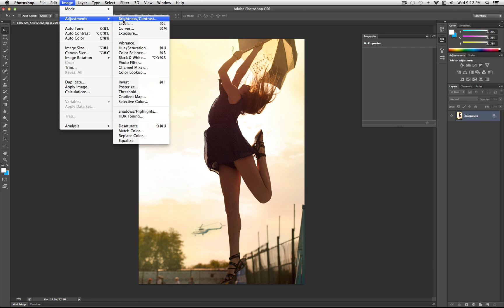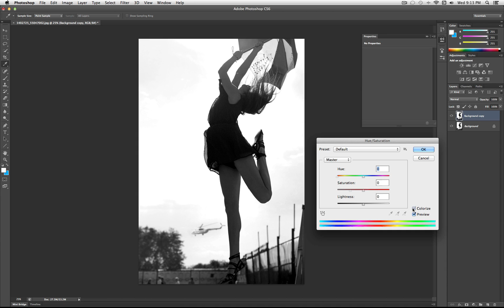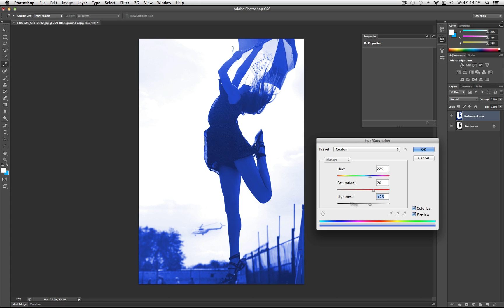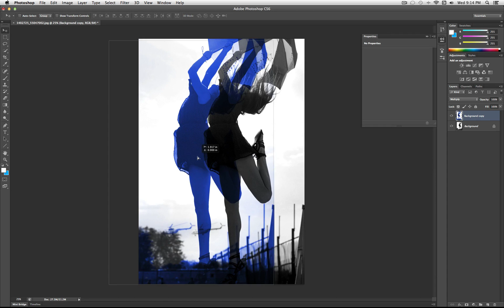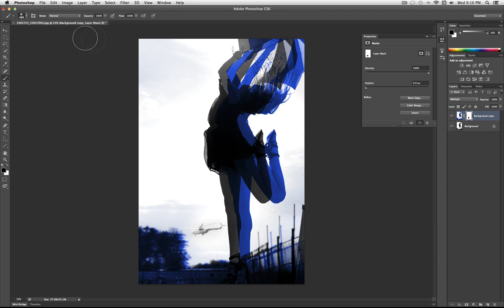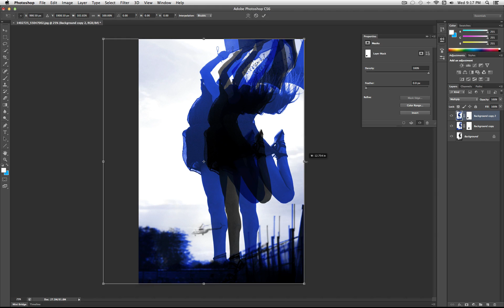Photoshop Cs6 Tutorial: Split Color Double Vision Effect